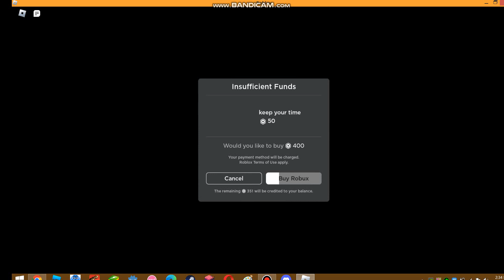nicos nextbots new map footage lol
fart fart bob fart giddy fart fart fart homelander fart ew
footage in roblox/boblox